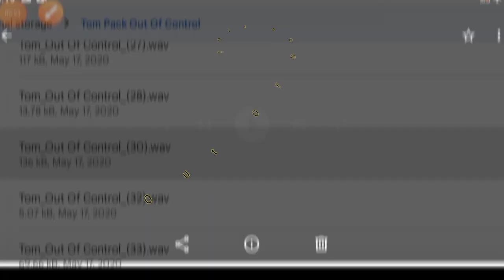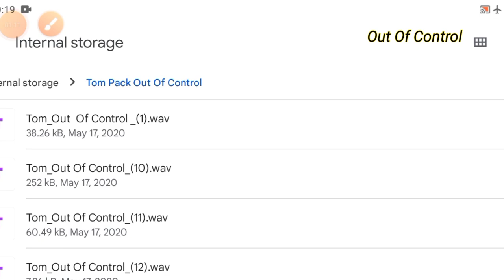High Quality Super TOM Snare Pack Free Download | Out Of Control Dj Loops Samples Pack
About video:-In this video I'm going to provide you some awesome Loops High Quality super TOM Snare which you can use it when making dj remix on FL Studio or Any kind of dj remix Software.

This video is created by me with my own voice over Bengali Language For education purpose.

New Tom pack Free Download
free Tom simple pack
Fl Studio Mobile Tom pack
2022 dj pack
2023 Tom Pack